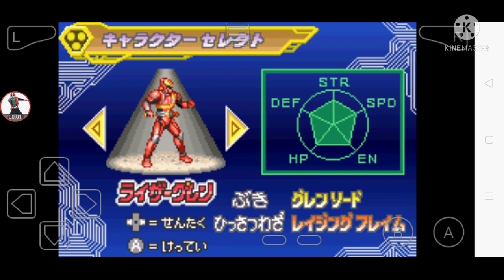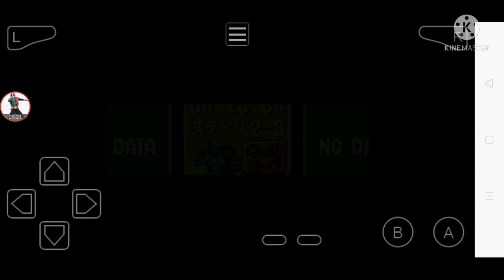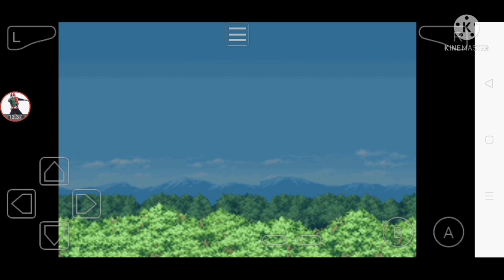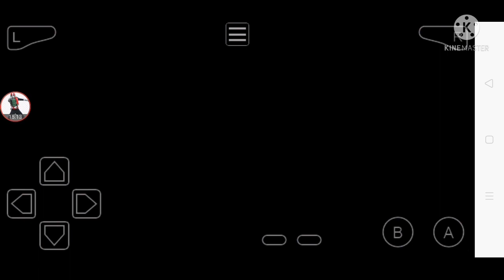lanjut lagi nih gusy game power rangger tapi bukan power rangger)part2